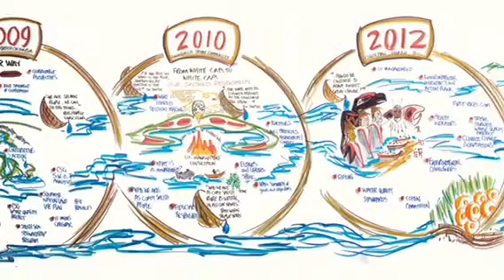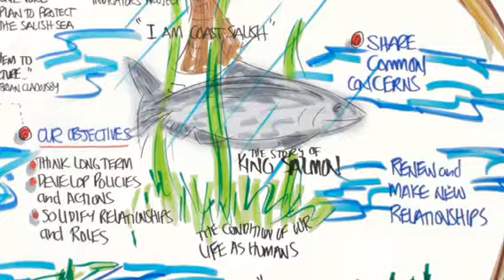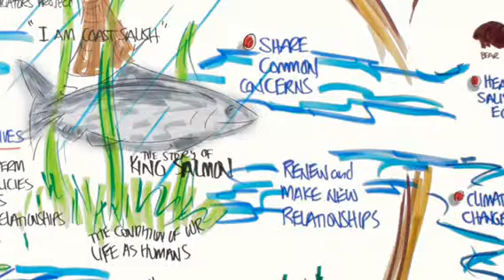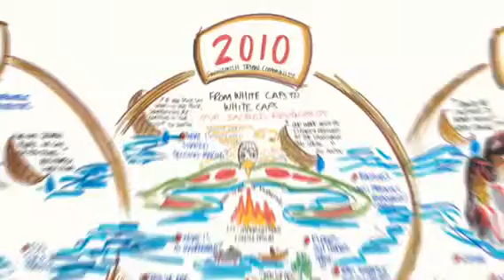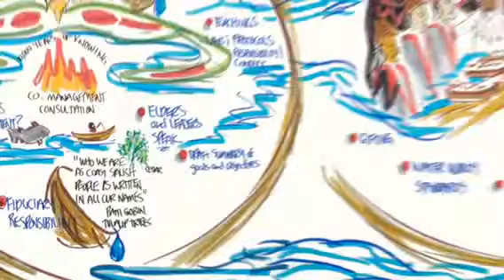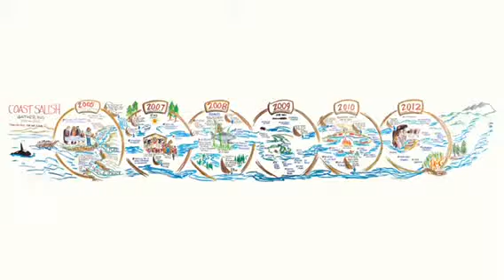Coast Salish Gathering Summary 2005-2012